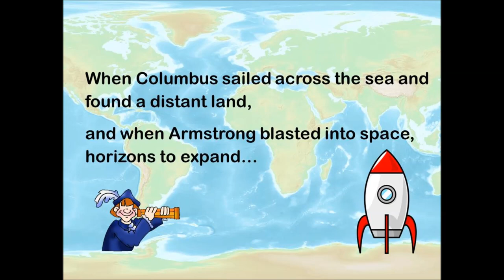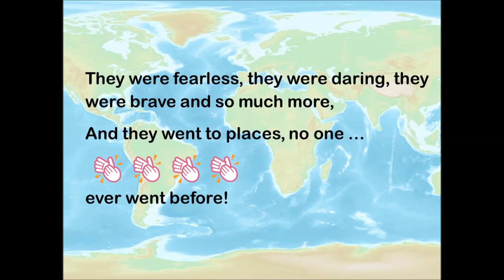KS1 Song: Explorers!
This is a song I wrote for a year 1 assembly about explorers. The tune as the same as the song 'I have seen the golden sunshine'.